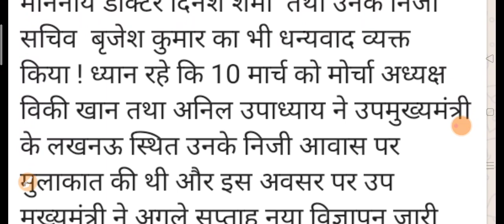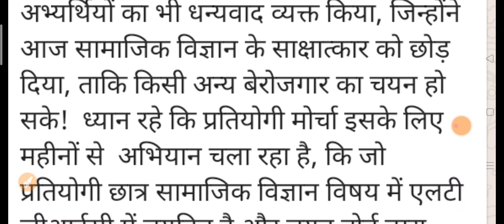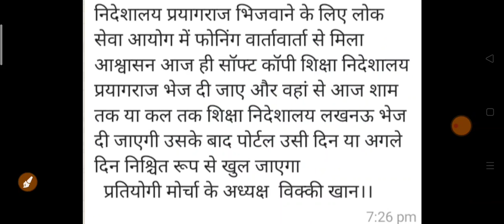प्रतियोगी मोर्चा की प्रेस विज्ञप्ति // HINDI SST JOINING को लेकर